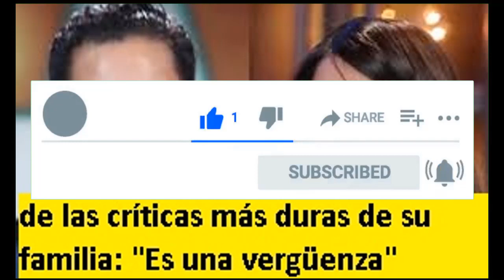La boda de Isa Pantoja y Asraf, en el aire: Tengo dudas, son una familia toxica